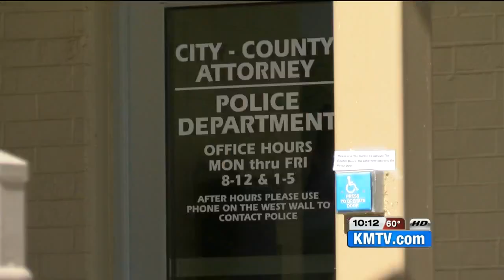Shoot, don't shoot situation in Nebraska City captured on camera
When the door flew open, an AR-15 was pointed directly at Officer Kriekemeier.